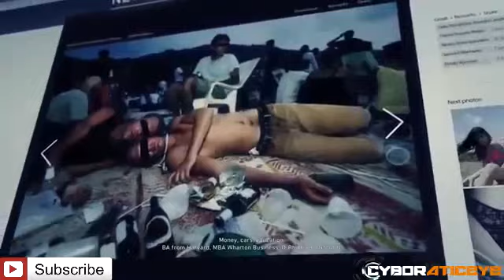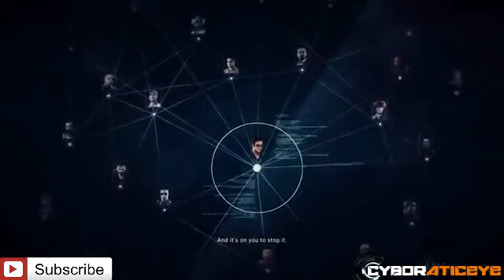GHOST RECON WILDLANDS Gameplay Walkthrough Part 3 by cyboraticeye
PC Specs:
GTX 950
Intel i5-2500k
16GB RAM

Software used:
Fraps/Bandicam to record
Sony Vegas Pro 12/Adobe premiere pro to edit.

You guys enjoying my content is my primary motivation to keep making it!

SOCIAL MEDIA ▶ | FACEBOOK | TWITTER | INSTAGRAM | TWITCH | ▶ @Cyboraticeye